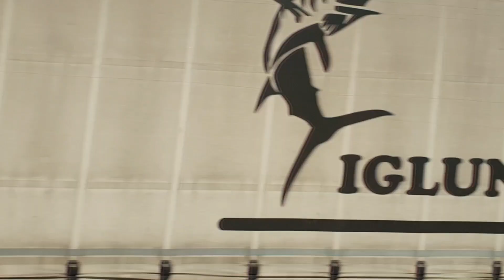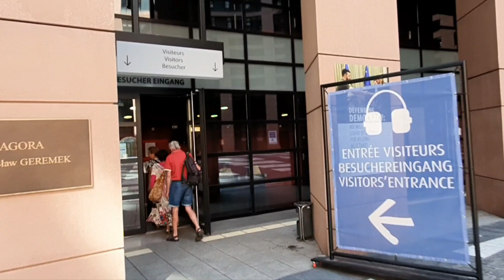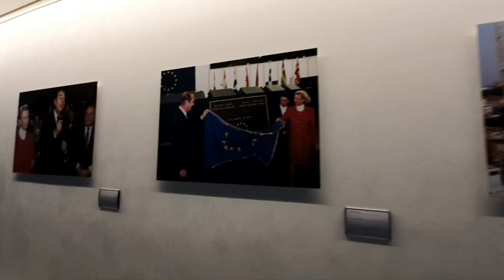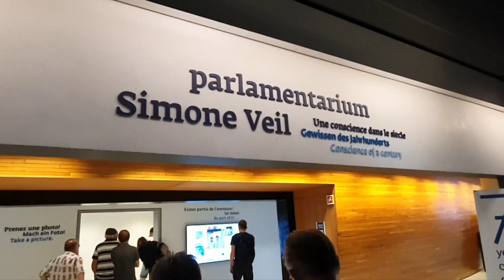MỘT NGÀY Ở TP. STRAßBURG ( PHÁP QUỐC )